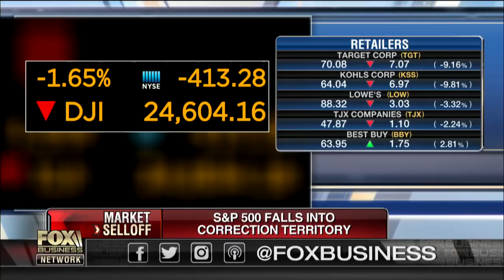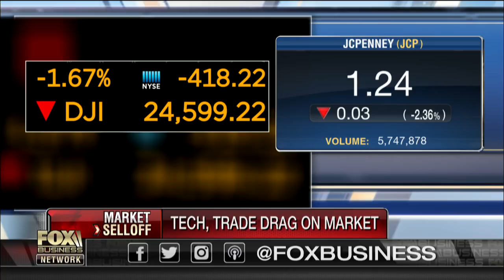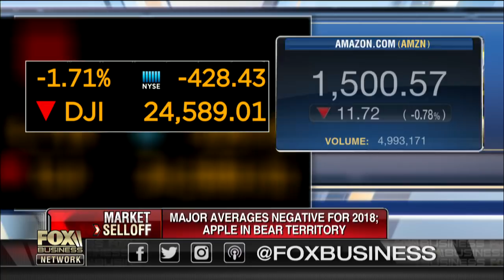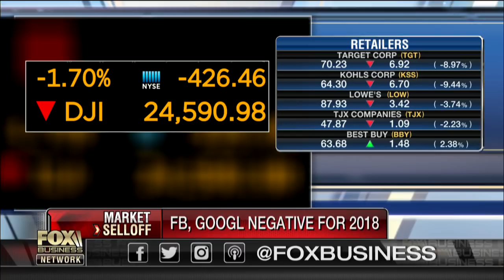Last Christmas for JCPenney?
Former Walmart U.S. CEO Bill Simon on the retailers facing uncertain futures.